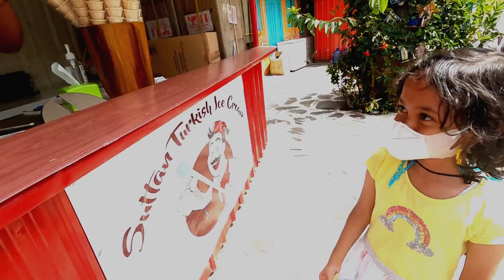JALAN - JALAN KE SEMARANG BERMALAM DI DUSUN THE VILLAS DAN BERWISATA DI DUSUN SEMILIR | PART 1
YTH PENONTON . SEMOGA KITA DIBERIKAN KESEHATAN DAN REZEKI LANCAR. AAMIIN